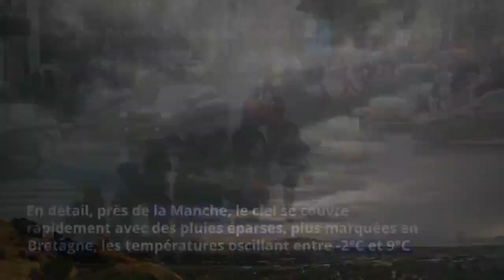Météo : l’hiver s’installe en France, jusqu’où vont chuter les températures ?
En France, il semble que l'automne a fait ses bagages. La baisse des températures s'est amorcée après des semaines de douceur. Le froid s'est donc installé avec l'arrivée d'un courant de nord à nord-ouest beaucoup plus frais.